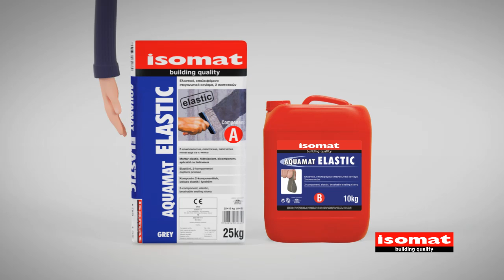Στεγάνωση κάτω από πλακάκια με AQUAMAT-ELASTIC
Στεγάνωση κάτω από πλακάκια; Απαραίτητη!
Τα πλακάκια από μόνα τους δεν αποτελούν λύση στεγάνωσης. Αν περάσει μάλιστα υγρασία από τον αρμό, τα πλακάκια θα φουσκώσουν και μετά θα σας δημιουργήσουν ακόμα μεγαλύτερα προβλήματα που θα πρέπει να επισκευάσετε με μεγάλο επιπλέον κόστος. Η στεγάνωση, λοιπόν, πριν περάσετε πλακάκια στην ταράτσα, το μπαλκόνι ή την πισίνα σας είναι απαραίτητη.
Με το AQUAMAT-ELASTIC από την ISOMAT θα εξασφαλίσετε στεγάνωση υψηλής ποιότητας με μεγάλη διάρκεια στο χρόνο!